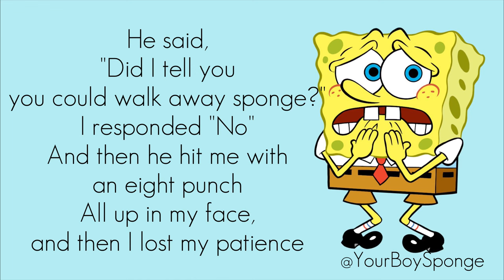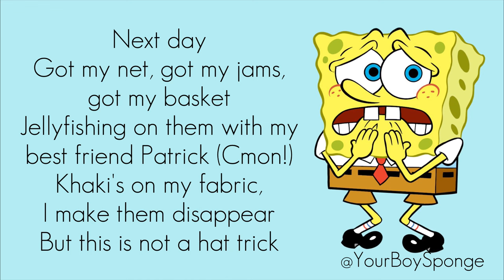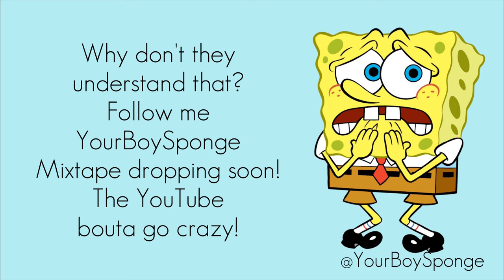SpongeBob SquarePants - Don’t Mess with me (While I’m Jellyfishing) (Lyrics)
Don’t Mess with me (While I’m Jellyfishing)
YourBoySponge
YourBoySponge

YourBoySponge

Don’t Mess with me (While I’m Jellyfishing) Lyrics
[Intro]
YeaRrr
Man, I got a story to tell (Its a good one)
I was just minding my business, jelly fishing

[Verse 1]
There was this bully, right, didn't even seem like the bully type
Walked right up to me and told me; "You look like a cookie bite"
I said "you could be right," but me, I'm not that lookie type
So I walked away and then he hit me with a cooking knife (Jeez!)
He said, "Did I tell you you could walk away sponge?"
I responded "No"
And then he hit me with an eight punch
All up in my face, and then I lost my patience
So I spent around and whipped out two of my ray guns
He said, "Oh no," and then he tried to run away
But I said, oh no, no, lil homie, you messed up my day (you messed up!)
So I caught up to him and I punch him in the face (Kapow!)
He said, "ha ha ha ha"
Then he hit me with some mace
It left a taste, but I absorbed it without a trace
Then I looked at him and said, "I'm 'bout to put you in your place, so you better say your grace" (Say it)
Than I chopped him in the waist
These arms may be weak, but they gon' leave you in a brace
(Sponge)

Meghan Trainor 'Made You Look' Official Lyrics & Meaning | VerifiedAb-Soul 'Do Better' Official Lyrics & Meaning | Verified8rae “Lost Cause” (Live Performance) | Open MicTokischa 'Delincuente' Letra Oficial Y Significado | Verified

[Chorus]
Don't mess with me
While I'm jelly fishing
W- W- While I'm jellyfishing
Mess around and catch a sting
W- W- While I'm jelly fishing

[Verse 2]
Next day
Got my net, got my jams, got my basket
Jellyfishing on them with my best friend Patrick (Cmon!)
Khaki's on my fabric, I make them disappear
But this is not a hat trick
This is not magic
This is psychiatric
Move so elastic
Fantastic, gymnastic
Cleaning up plastic
The way I swish this net, man, I almost got drafted (Yay)
I am in my zone and this zone has been crafted

[Outro]
It's over with
I tried to tell people that jellyfishing
Is my Zen
It's my garden

Why don't they understand that?
YourBoySponge
Mixtape dropping soon!
The YouTube bouta go crazy!

Typa Girl
BLACKPINK

Kate Bush

SpongeBob Freestyle
Simba

2

Embed
About
Have the inside scoop on this song?
Sign up and drop some knowledge
Start the song bio

Life After The Show (2022)
YourBoySponge
1.
Welcome
2.
IGHT IMMA HEAD OUT
3.
BLACK AIR FORCE ENERGY
4.
Same Sponge Different Day
5.
THE FORMULA
6.
Please Don’t Save Her
7.
Dark Sea
8.
Crazy Driving Skillz (Go SB!)
9.
10.
Got A Lot Of Money
11.
GOING GHOST
Credits
Produced By
Trunxkx Beats
Written By
YourBoySponge
Vocals By
SpongeBob SquarePants
Release Date
November 24, 2021

Sign Up And Drop Knowledge 🤓
Genius is the ultimate source of music knowledge, created by scholars like you who share facts and insight about the songs and artists they love.
Sign Up

Genius is the world’s biggest collection of song lyrics and musical knowledge

About Genius
Contributor Guidelines
Press
Advertise
Event Space
Licensing
Jobs
Developers
Copyright Policy
Sign In
Do Not Sell My Personal Information
VERIFIED ARTISTS
ALL ARTISTS:
A
B
C
D
E
F
G
H
I
J
K
L
M
N
O
P
Q
R
S
T
U
V
W
X
Y
Z
HOT SONGS:
LA JUMPA
THE TWELVE DAYS OF CHRISTMAS
JOHN CENA - BING CHILLING (ROMANIZED)
BOY’S A LIAR
VIEW ALL